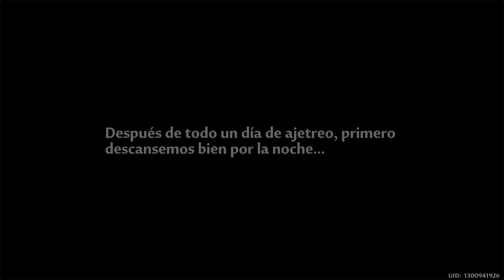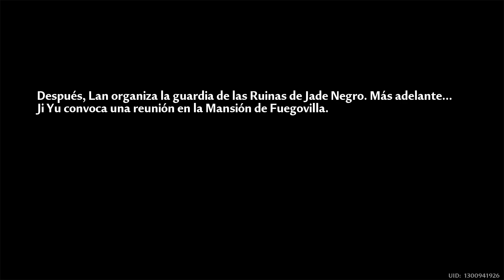Tower of Fantasy [Gameplay Español] Capitulo 12 COMPLETO - Vendaval de Pueblo Partida (Historia)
Video con un gameplay completando el doceavo capitulo del modo historia del juego con sus cuatro partes "Viaje al Dominio 9", "Fragmento de Recuerdo", "Estatua Bermellón" y "Anomalías de Jade Negro"

Más videos de Tower of Fantasy

En Tower of Fantasy, la escasez de recursos y la falta de energía han obligado a la humanidad a abandonar la Tierra y emigrar a Aida, un mundo alienígena exuberante y habitable. Allí, observaron el cometa Mara y descubrieron una energía desconocida pero poderosa llamada "Omnium" contenida en él. Construyeron la Torre Omnium para capturar a Mara, pero debido a la influencia de la radiación Omnium, ocurrió un desastre catastrófico en su nuevo mundo natal.

Mundo abierto inmersivo
Experimente un vasto mundo alienígena lleno de hermosas vistas abiertas e imponentes estructuras futuristas.

Personajes únicos
Empuña las armas únicas de cada personaje que otorgan diferentes estilos de juego a medida que exploras sus convincentes historias de fondo.

Crecer y explorar juntos
Diviértete con amigos en línea y emprende nuevas aventuras en el mundo abierto compartido.

Combate épico
Participa en batallas épicas contra enemigos de todas las formas y tamaños mientras cambias de arma y estilo de juego sobre la marcha para desbloquear tu propio estilo de lucha personal.

Explore e interactúe
Explore e interactúe con un mundo vivo vibrante mientras descubre su propio viaje a través de él.